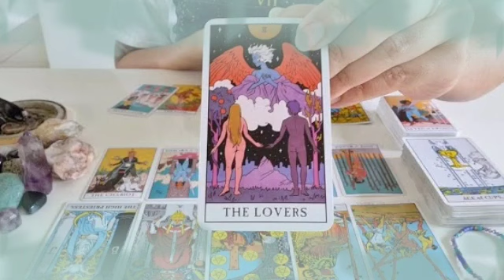برج الدلو من 22 إلى 2 سبتمبر 2022 // سيصدمك بهذا الخبر🤯مفاجأة العمر يا دلو إفرح و أرقص♥️👰